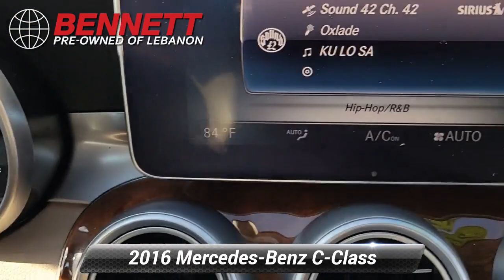Used 2016 Mercedes-Benz C-Class C 300 Luxury, Lebanon, PA A113279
Black 2016 Mercedes-Benz C-Class C 300 4MATIC* 4MATIC* 7G-TRONIC PLUS 7-Speed Automatic 2.0L I4 Turbocharged 4MATIC*.Recent Arrival! 24/31 City/Highway MPG

[RLVID:366:f5df0740af82c612:a71c1f8132f0b9fb:1]